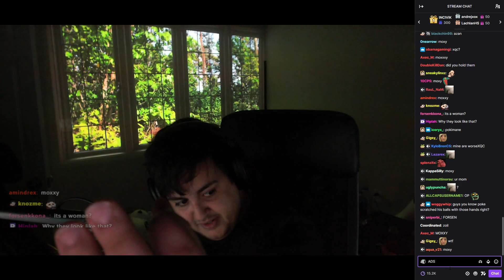Poke Bends his Fingers and Forces Chat to Watch...